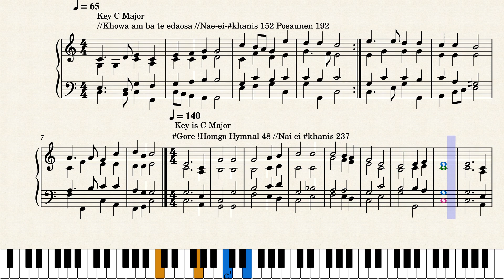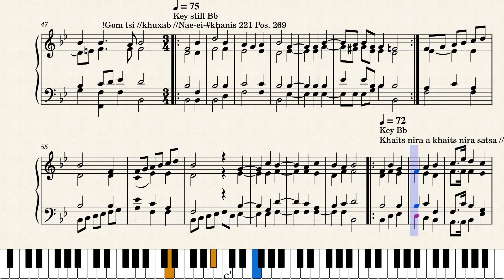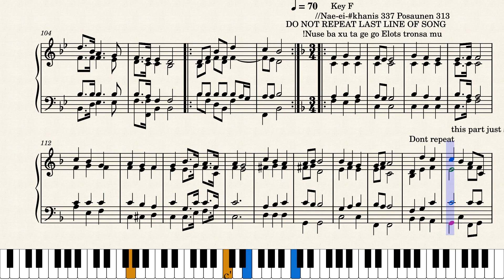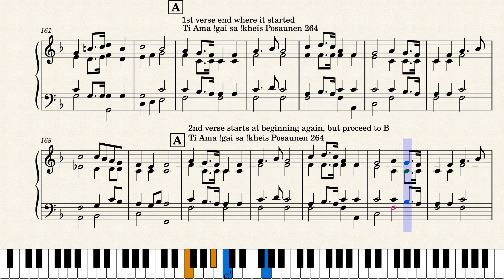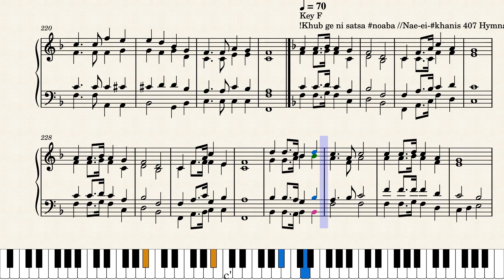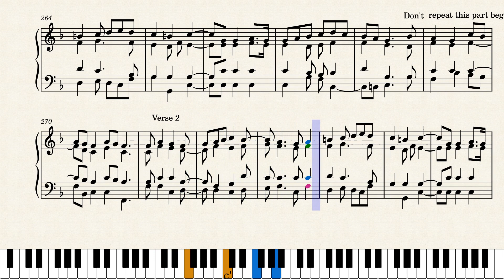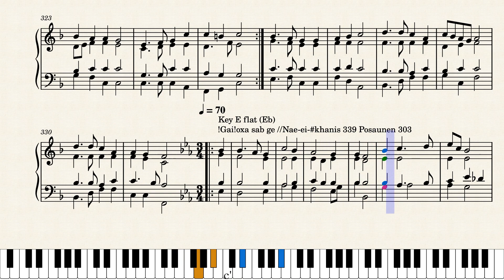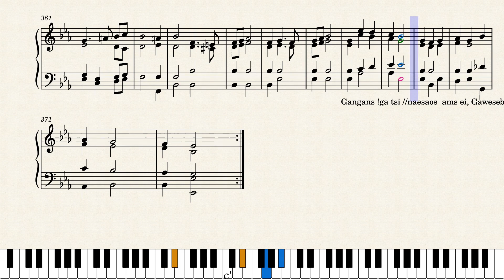Here are 20 Lutheran funeral hymns (please see sâ !gûn go elsewhere on this channel for more songs)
There are hundreds of songs, some more popular, etc, but you need to start somewhere. The list is primarily aimed at beginner keyboard players. Normally at least 5 if not more of these songs will be played at a funeral. Song nr.1for example will be played 90% of the time etc. The idea is to know more common once’s instead of the ones well liked by a presiding official. You can pass those ones for now.  By the way the order is not based on importance (except nr. 1 of cause). I tried to keep the same key together for ease. Hope keyboard & brass players can get closer together at funerals in terms of keys. Some combinations are excellent though!